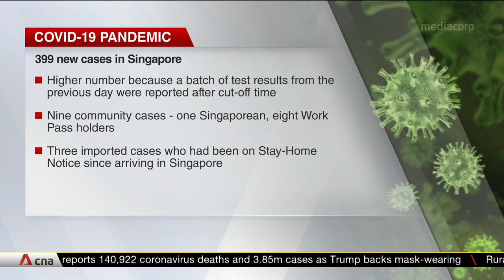Singapore reports 399 new COVID-19 cases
Singapore reported 399 new cases on Jul 21, bringing the national tally to 48,434. There are nine community cases - one Singaporean and eight work pass holders.